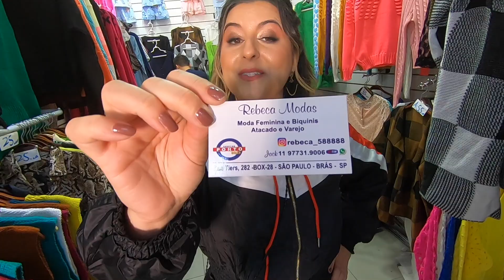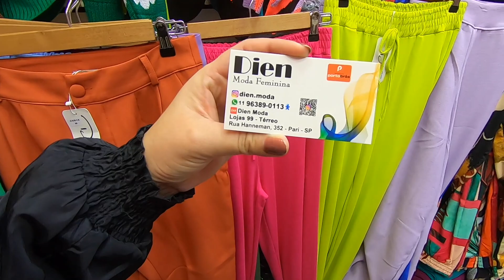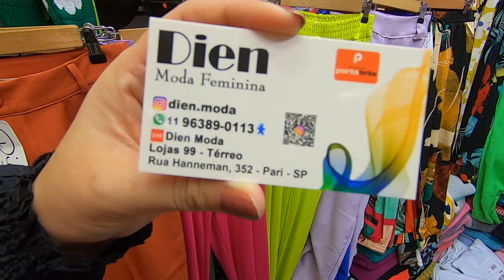🛑O QUE COMPRAR NO SHOPPING PORTO COM R$50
Número das Lojas!!!👇🏻👇🏻👇🏻

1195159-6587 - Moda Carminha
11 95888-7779 - Gao atacado e varejo
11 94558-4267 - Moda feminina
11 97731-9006 -  Moisés: Rebeca modas
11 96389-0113 - Dien Modas femininas